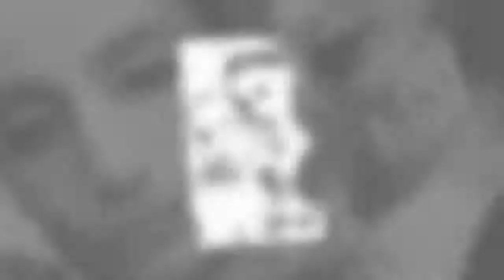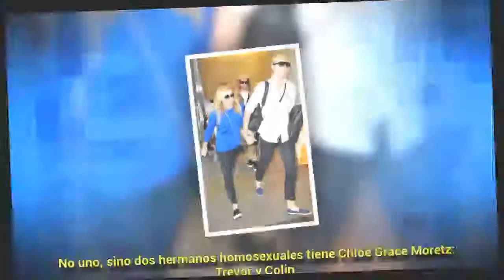6 Celebridades que han mostrado apoyo a sus hermanos gays || Últimas Noticias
6 Celebridades que han mostrado apoyo a sus hermanos gays